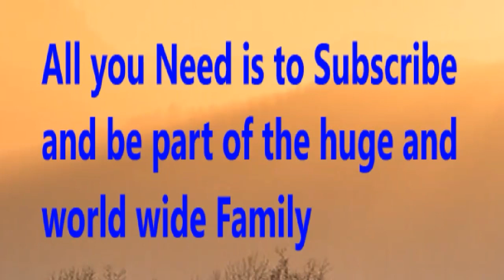Tammy Abraham Goal vs Barcelona | Chelsea vs Barcelona